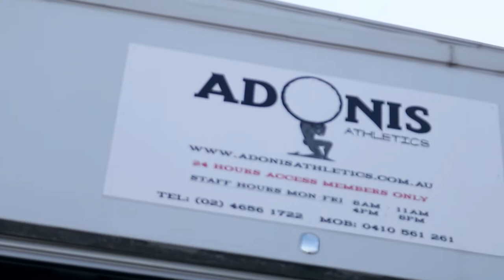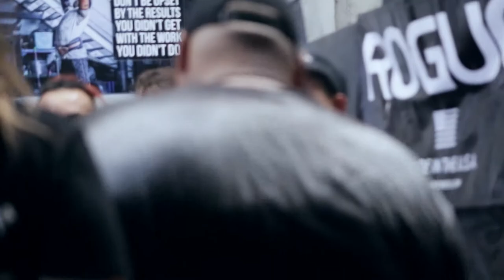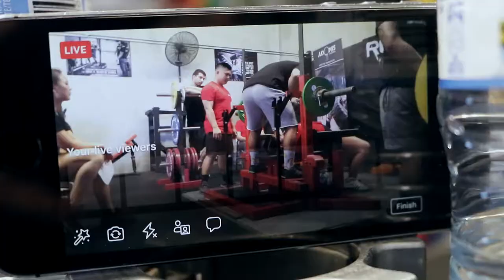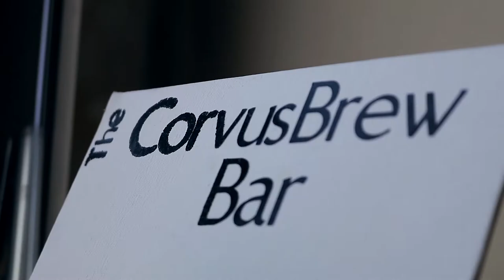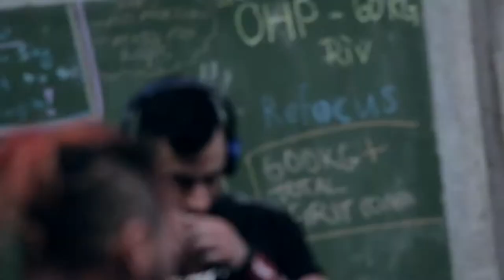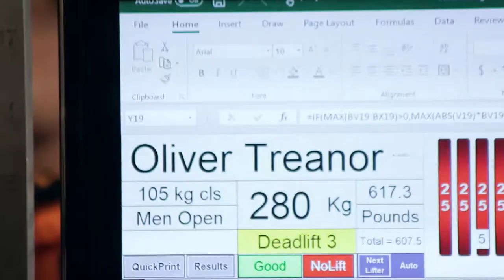Adonis Athletics Novice Powerlifting Competition 2019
Hey guys I hope you enjoy this full recap of the recent Adonis Athletics Novice Competition that was held on February 3rd.

I hope you enjoy the video and stick around for more!

~MUSIC~
~Clips Ahoy Hype Turner - Reload [Otodayo Records]
~Rob Mass Pok'Chop - Fairy Dust Feat Pok'Chop (Original Mix)
~The Flash MASTER